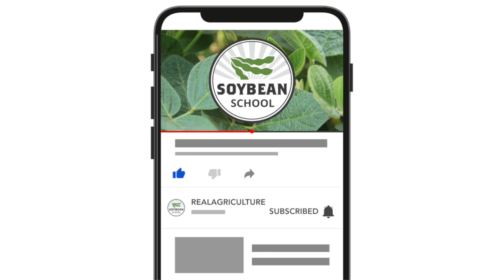Soybean School: The power of inoculant and nitrogen fertilizer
Strong nodulation and adequate access to soil nitrogen are two keys to a high yielding soybean crop. But what happens when those ingredients are missing from a field’s agronomic recipe?

In this case, Ontario agriculture ministry soybean specialist Horst Bohner says growers typically see pale yellow plants that are suffering from nutrient deficiency due to lack of nitrogen.

In this episode of the RealAgriculture Soybean School, Bohner visits with University of Guelph researcher Dr. Hugh Earl to check out a research trial that illustrates the impact nodulation and nitrogen availability can have on a growing soybean crop.

In the video, Earl compares three side-by-side soybean treatments — soybeans planted with bare seed (no inoculant), seed that’s been inoculated to enhance nodulation, and seed that’s been inoculated and has lots of available nitrogen.

Bohner notes that stark contrast between the treatments and the health and yield potential of the plants with the combination of nitrogen fixed through nodulation and soil applied nutrient. “It’s a beautiful picture of how inoculant and fertilizer can affect the crop,” says Earl.